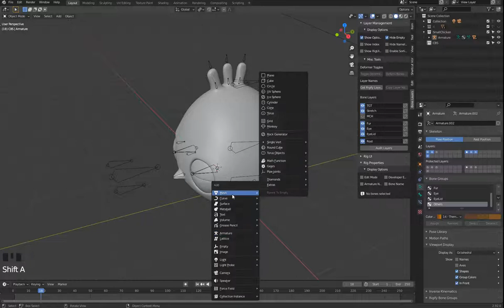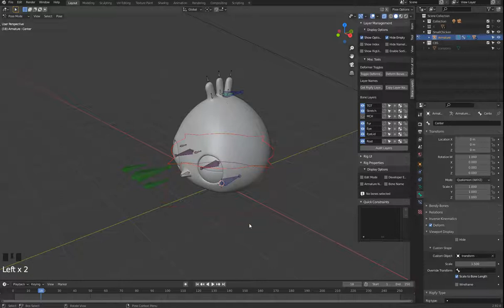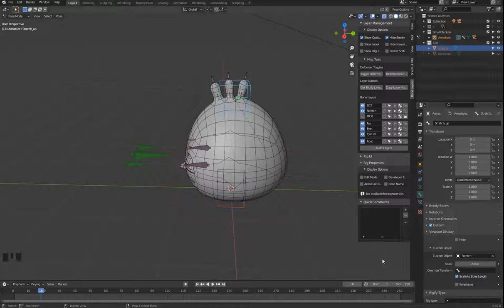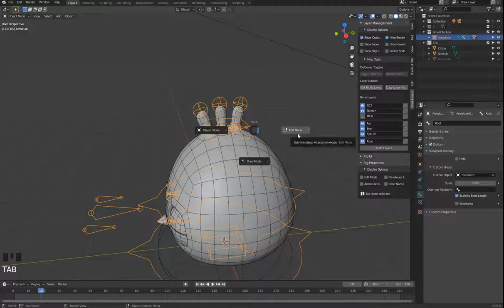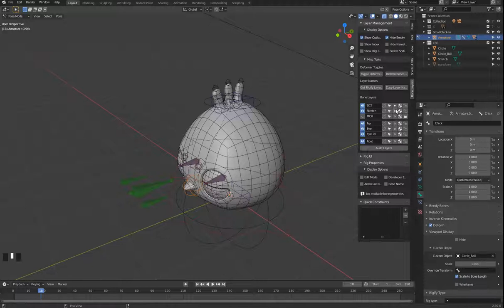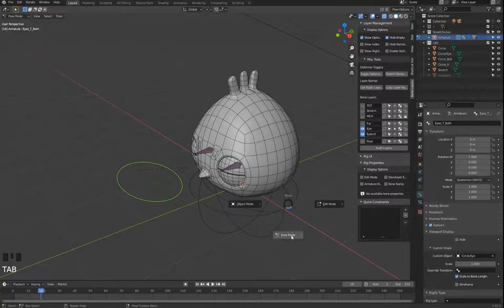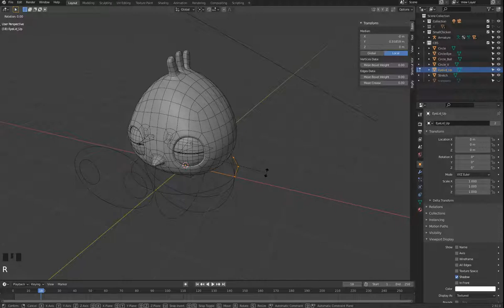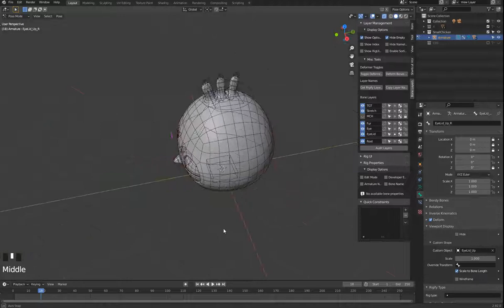雞家族系列 小雞篇 3 12 骨架 控制器Controler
控制器